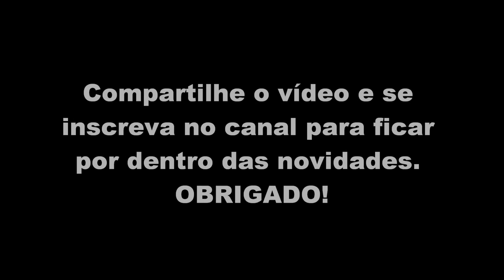Cristo Luz - Balneário Camboriú - SC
Atração de destaque em Balneário Camboriú, Santa Catarina, e no território nacional,  o Complexo Turístico Cristo Luz atrai anualmente milhares de visitantes do Brasil e do Exterior em busca de diversão, de visitas inesquecíveis e para observar de perto o imponente monumento artesanal e o espetáculo de cores e de luzes diário no céu da cidade. Além da vista panorâmica da cidade e do monumento em si, o complexo abrange atrativos como a gruta de Nossa Senhora Aparecida, restaurante e pizzaria, pavilhão de eventos, playground para as crianças e lojas.
Transporte gratuito - para visitar o  complexo Cristo Luz há ônibus gratuito durante  o ano todo passando em vários pontos da Avenida brasil, no centro  de Balneário Camboriú.